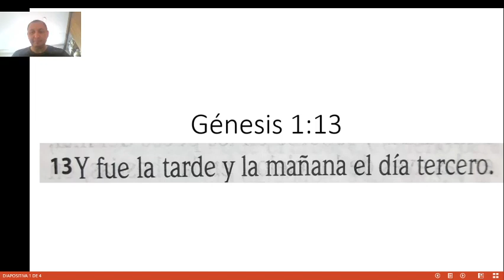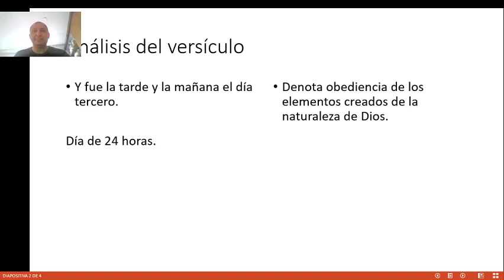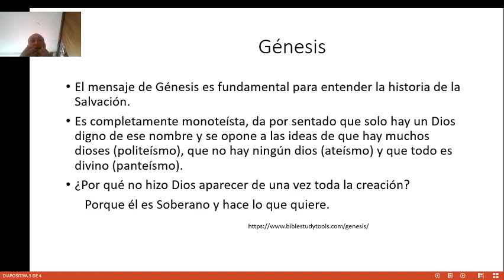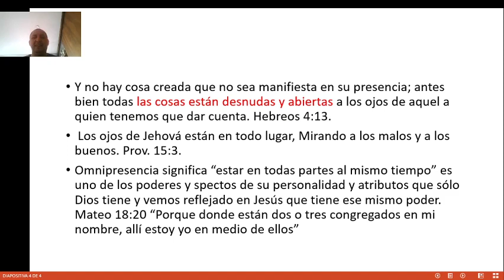Devocional / Génesis 1:13; la Omnipresencia de Dios.